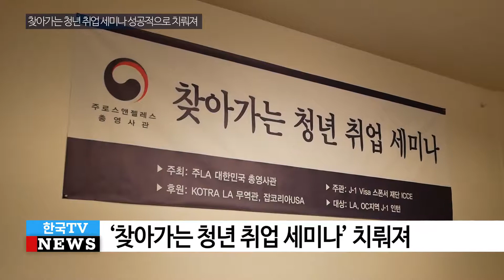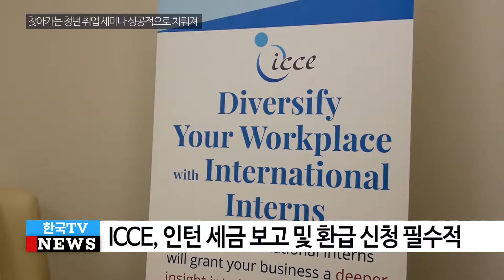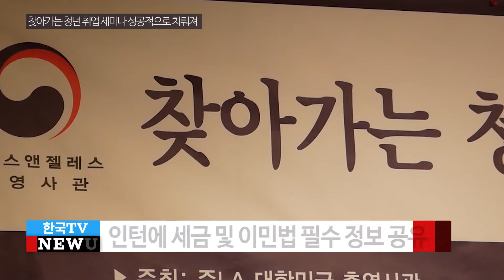J-1 비자 인턴위한 "찾아가는 청년취업 세미나"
미국에서 취업을 희망하거나 이미 취업에 성공한 J-1 비자 혹은 F-1 비자의 한국 청년들을 위해 LA 총영사관이 준비한 "찾아가는 취업세미나"가 지난 1일 한인타운에서  성공적으로 치뤄졌습니다.

이날 세미나에서는 LA 총영사관과 코트라 LA K-Move 센터, 비자스폰서기관인 ICCE,잡코리아 USA 등에서 각계 전문가들이 참석해 J-1 비자 청년들을 중점으로 해외 취업 중의 유의사항 등 다양한 주제를 다뤘습니다.

세미나의 참석한 J-1 비자 인턴 청년들은 세금 보고와 영구적 체류와 관련된 문제들에 특히 더 관심을 보였습니다.

ICCE는 대다수가 급여를 받는 J-1 비자 인턴들이 필수적으로 세금을 보고하고 환급 신청해야 된다고 강조했습니다.

하지만 "비거주민자"로 분류되는 인턴들이 일반 시민과 같은 방식으로 세금 보고를 할 경우 문제가 발생하기 때문에, J-1 인턴들은 단기 체류자의 세금 보고를 전문적으로 다루는 회계사를 통해 더욱 정확한 보고를 해야 된다고 지적했습니다.

이민법 전문가는 J-1 비자는 "2년 본국 거주의무" 사항에 따라 두 가지로 나뉘며, 본국 거주의무가 없으면 국내에서 바로 신분변경 신청이 가능하지만 그렇지 않다면 한국으로 돌아가 신청을 해야 함으로 장기체류 신청을 희망할 시 본국 거주의무의 면제를 신청해야 한다고 강조했습니다.

이날 세미나에서는 세금 보고 문제부터 이민법, 취업과 미국의 생활 애로사항 등 J-1 비자 청년 인턴들에게 꼭 필요한 다양한 정보를 다뤄 참석자들의 궁금증을 해소하는 동시에 낯선 미국 생활에서 j 1 비자 인턴 청년들이 네트웍 할수있는 기회가 됐습니다.

LA총영사관이 개최하는 "찾아가는 청년 취업 세미나" 오는 20일과 25일, 26일 3차례 더 진행됩니다.

한국TV 이수연 입니다.

영상 촬영 : 한국TV 안솔빈
영상 편집 : 한국TV 신유정